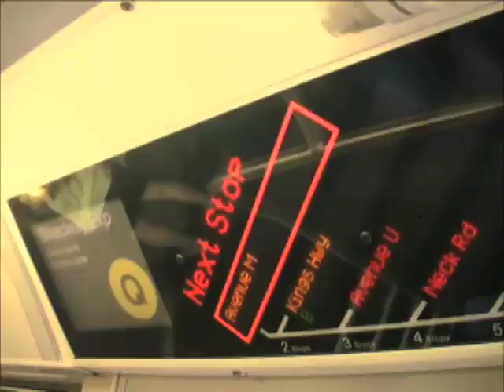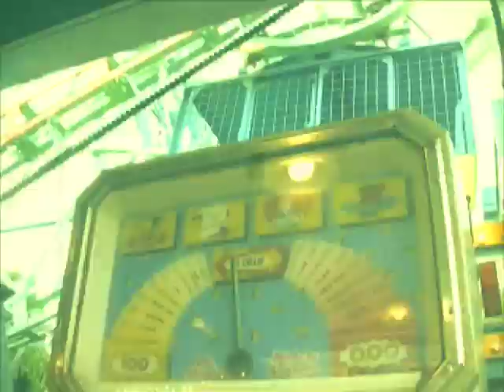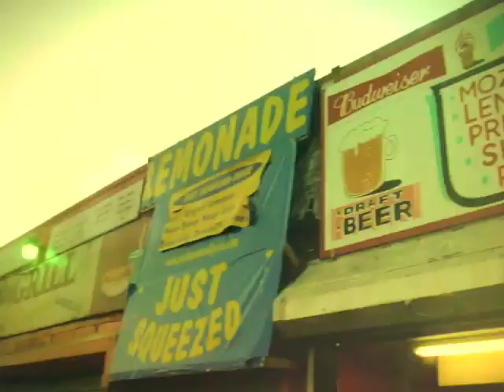Si*Sé - The Chain [Official Music Video]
Si•Sé hits Coney Island for some fun and games! The video is set to "The Chain," from their new GOLD EP, based off the original by Fleetwood Mac. Shot entirely on iPhones, Flip-Cams, and "Point and Shoots!"
Directed and Edited by The Crystal Pharoah.
Shot by Burt Banger, The Crystal Pharoah, Ryan Farley, Carol C, Neil Ochoa, Nicole Arena.